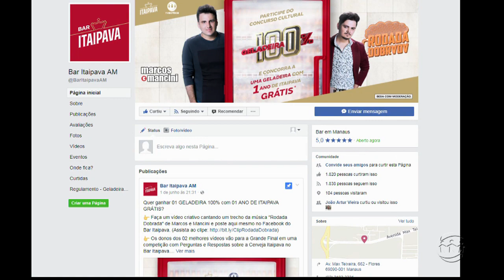MAGAZINE - 2º Bloco - 21/06/17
Assista ao segundo bloco do programa Magazine desta quarta-feira. O Magazine é exibido às 11h (horário Manaus) de segunda a sexta, na TV A Crítica (canal 04 | NET 514) e pelo aplicativo A Crítica Play.